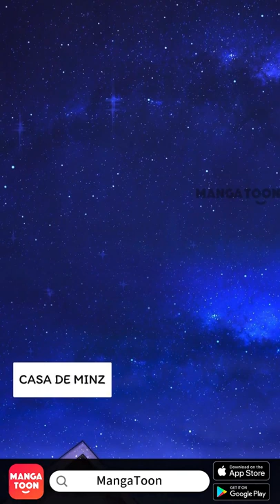Triángulo Amoroso Episode 6 - Spanish - Wang Pai Xiao Cao ：Ai De San Fen Xian - Manga Toon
Episode 6 - Triángulo Amoroso (Wang Pai Xiao Cao ：Ai De San Fen Xian  王牌校草：爱的三分线 in Chinese)
Los padres de Sharon murieron en un accidente. ella quedó bajo el quidado de su amiga íntima, la señora Mu. Sharon entró en la noble academia como la estrella de básquetbol, la hermana más joven de Minz…